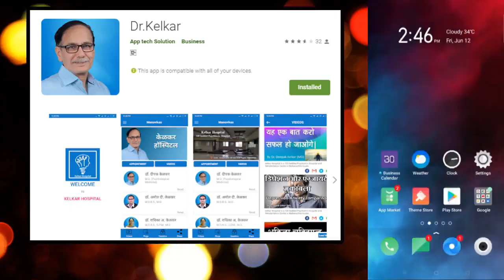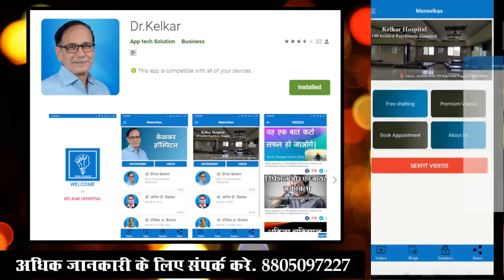Painful Sex ? - Dr. Deepak Kelkar (MD) Psychiatrist Hypnotherapist Psychotherapist Sexologist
• Psychiatrist
• Hypnotherapist
• Psychotherapist,
• De-addiction Specialist
• Sexologist

     3 )Kelkar Hospital Channel

Painful Sex ?
सेक्स मे दर्द क्यो होता है ?
Sex me dard kyon hota hai  ?
sex करने के समय दर्द होना
Sex karne ke samay dard hona
आपको देखना है  Aapko Dekhana Hai
- सूजन Sujan
- Infection
- Fungal Infection - Bacterial Infection
Sex Me Dard
Sex Me Dard hota hai janiye dr deepak kelkar ji se
Sex Me Dard ek samasya hai
Sex Me Dard men and women
Sex Me Dard sex karte samay hota hai
Sex Me Dard infection ki wajah se hota hai kya ?
Sex Me Dard ka treatment kaise kare
Sex Me Dard upay